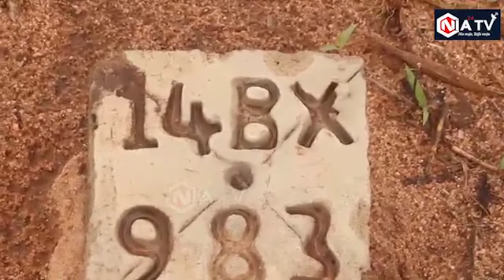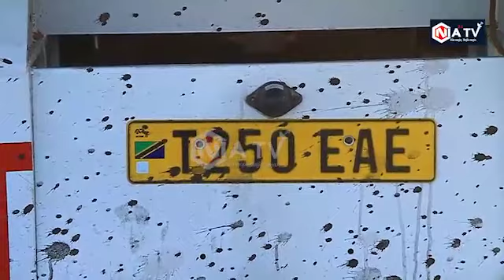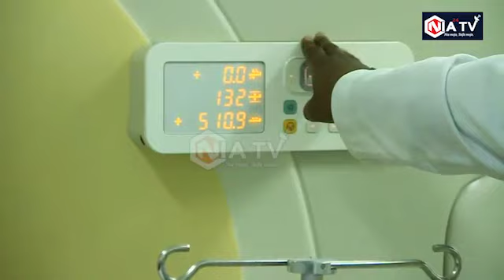TAZAMA! Matukio Yaliyotikisa 2022